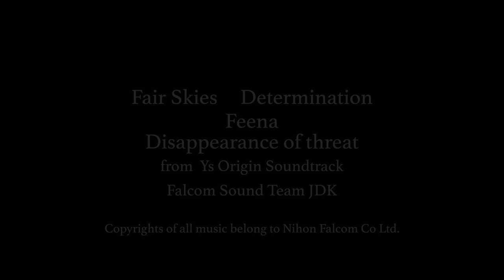Drifter in Yokohama 横浜をさすらう人 α6500 Movie 4K in Super35mm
横浜での二度目のテスト撮影です、と言って良いのかわかりませんが。
非常に撮影が楽しかったので、テストという主旨を撮影者自身が完全に忘れています。
風が強くブレを止めきれませんでした。
Final Cut Pro Xの手ぶれ補正は明らかに4K動画の補正にはまともに対応しきれていないと思います。三脚で撮影したものそのままのほうがまだましだと思い、ブレ補正を消しました。
横浜は買い物や飲食を楽しむところというより、やはり
カメラを持っていくべきだと思います。
風景を切り取りながら歩くというのが一番楽しいところでしょう。

The second shooting test with Alpha6500
combined with SAL18250 and SAL1650.
I used A mount lenses only.
Now I don’t have E mount lenses at all in my equipment.
I used Mount adaptor LA-EA3 to join them.
It’s hard to reduce shakiness completely by using
a tripod,stabilizer built inside a camera or
stabilize it with software like Final Cut Pro X.
I could have lots of fun time in Yokohama.
I completely forgot what purpose I went for.
The original aim was test shooting.
We should go there taking a camera in our luggage.